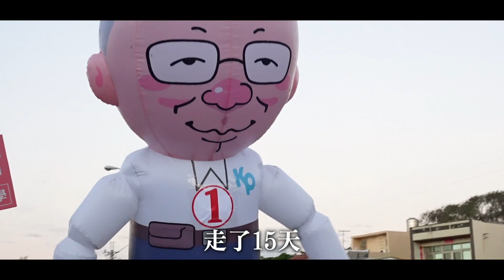柯文哲，這是台中阿文一路相挺為你做的紀錄短片!他連頭都剃光了就是希望妳能成功!